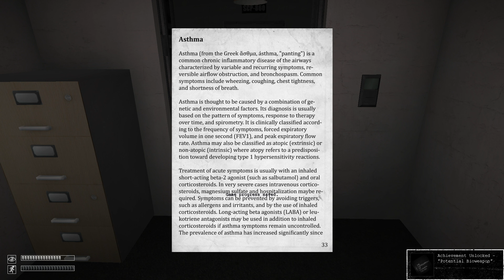SCP speedrun with a friend